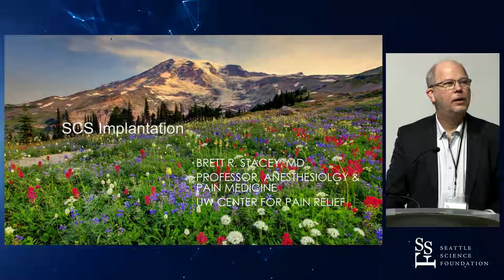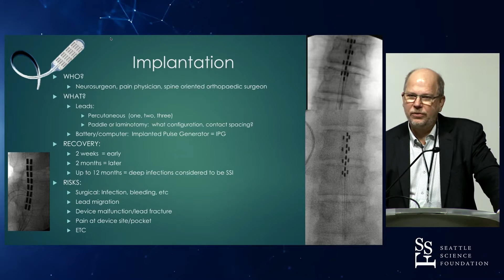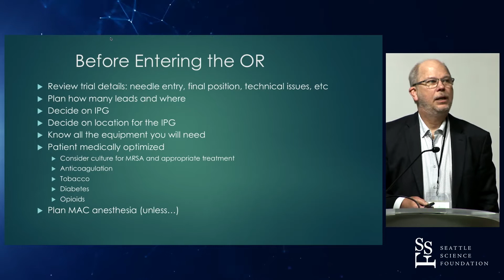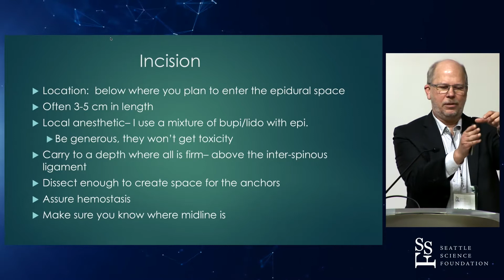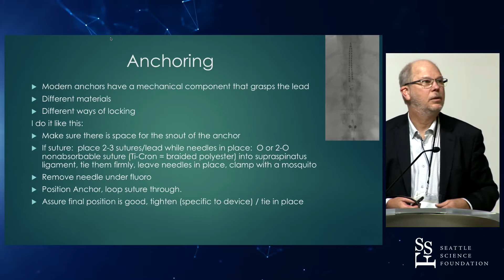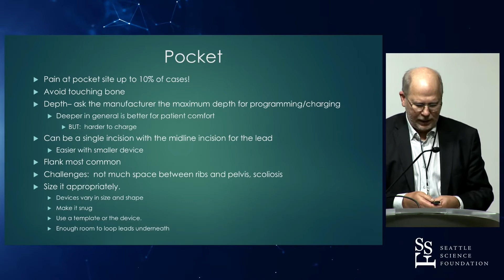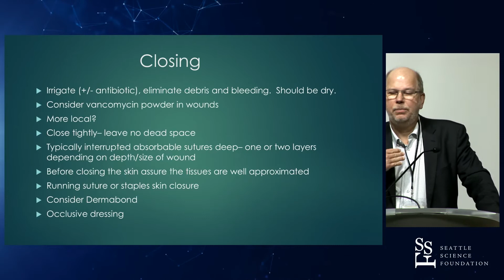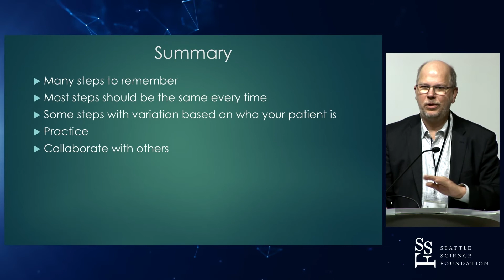Implant Techniques of Spinal Cord Stimulation & Dorsal Root Ganglion Systems - Brett Stacey, MD